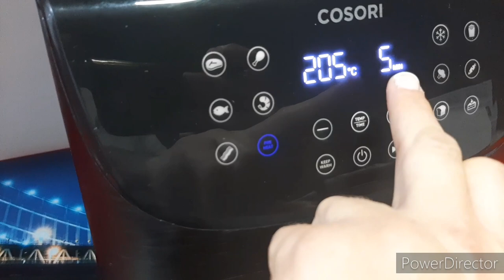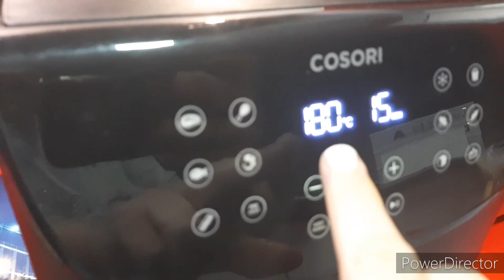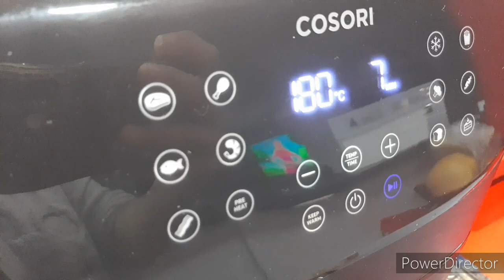SECRETO IBERICO EN FREIDORA DE AIRE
💣 ESTE SECRETO ESTA BRUTAL 💣

🛒 He aprovechado que estas bandejas de secreto iberico estaban más baratas y las he preparado a mi manera en la Cosori

👉 Me encanta hacerlo a taquitos para que se hagan más rápido y sean más fácil de comer 👈

❎ Queda crujiente por fuera y melosos por dentro y para acompañar es ideal ❎

↔️ Como haceis vosotros el secreto??

😋 Fácil, sin manchar nada y super rico 🤤

En este enlace podéis compraros la Cosori:

Tapete silicona perforado:

Tapete silicona sin perforar:

Molde silicona:

INGREDIENTES:

Secreto iberico cortado al gusto
Sal en escamas
Aceite en pulverizador